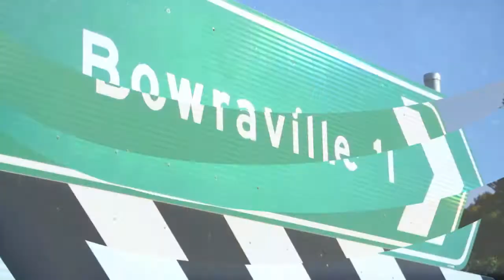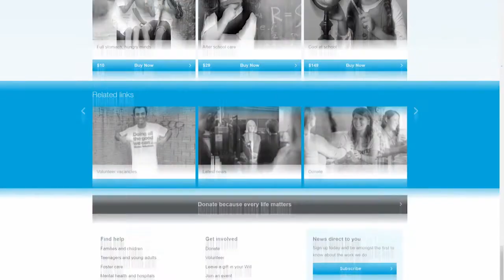Wesley Impact with Stu Cameron: Caring for the whole person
Join Wesley Mission CEO and Superintendent Rev Stu Cameron as he takes us behind the scenes of some of our life-changing programs and services. Find out how we’re doing all the good we can, in all the ways we can, because every life matters.

First, Stu chats to Liesa from Wesley Community Housing about how the program seeks to cater for our tenants’ spiritual and social needs – not just housing needs because connection is essential for everyone.

Grace from Wesley Home and Residential Care talks about the mental health impacts of lockdowns on older people – and the fantastic ways the Wesley Home and Residential Care teams have responded.

Finally, Stu brings us a powerful message on justice. How does the Bible define justice? Find out in this episode what God has to say about justice and how this impacts the work we do.